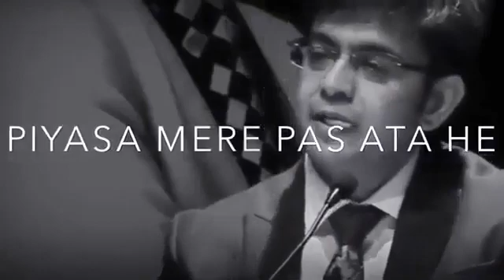January 28, 2021